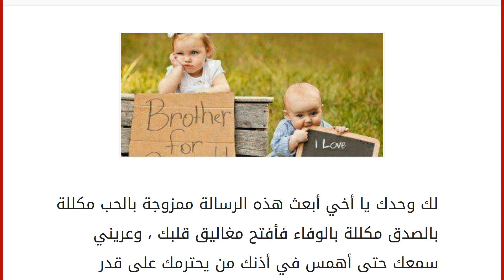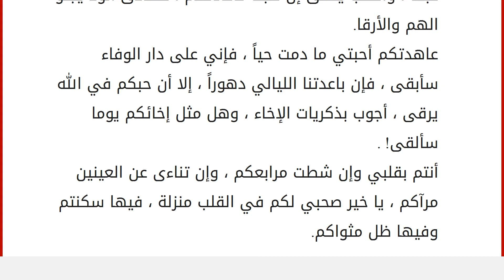مسجات عن الاخوة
إقراألمقال كاملا :
لك وحدك يا أخي أبعث هذه الرسالة ممزوجة بالحب مكللة بالصدق مكللة بالوفاء فأفتح مغاليق قلبك ، وعريني سمعك حتى أهمس في أذنك من يحترمك على قدر طاعتك لربك ويخشى عليك كخشيته على نفسه. تتوق النفس للقياكم ، وتجلو العين برؤياكم ، ويبيت القلب مكسوراً ، ونجبره بذكراكم ، سألت الله يحفظكم ، وفي الجنات نلقاكم . شكراً يا أخي على تلك الإبتسامة اللطيفة التي تشق بجمال نورها ظلام قلبي فتمسح ما به من هموم و شكراً على تلك اللمسة الحانية التي تفجر في قلبي ينبوعاً من الأمل في هذه الحياة القاسية. ثمة أرواح مِن البشر لها في القلب نبضة ، إن حَضرت دقّ فرحاً ، وإن غابت دق شوقاً. أخي الحبيب لأجلك الأمواج تولد ويرسم البحر على الأفق البعيد لأجلك أبتسم حتي أجعلك تبتسم فأنت أخي الذي أخاف عليه. لنا أحباب لا يسكنون بقربنا ، ولكن يسكنونَ قلوبنا ، يَظل شذى ذكراهم يُعطّر نفوسنا ، فكلما نضبت ينابيع المودة في حياتنا ، تدفق ينبوع